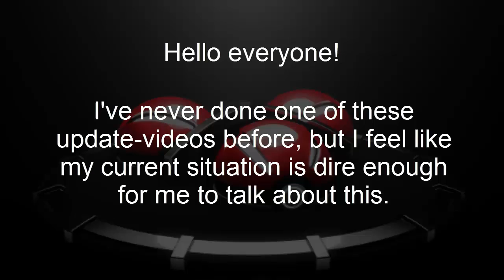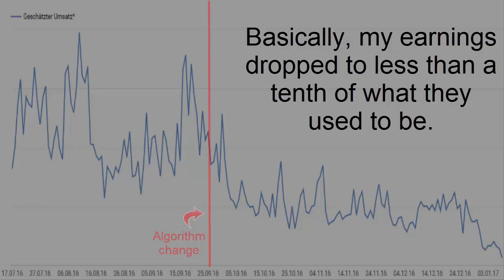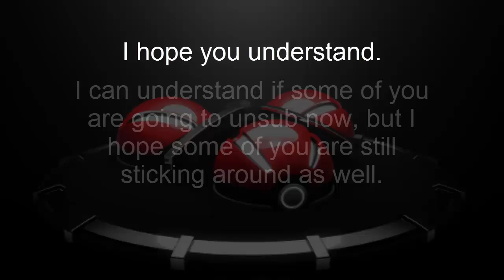Important Update: YouTube and the future of this channel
In short: My YT-earnings pretty much vanished completely so I can no longer afford making videos every two weeks. I'm sorry but new uploads will be less frequent in the future. There will still be videos but only when I can find enough free time to produce them.

And here's some more of my thoughts in case any of you is interested: I know it's not entirely true to say that this happened just because of the YT-algorithm change. I was told that many advertisiers no longer support YouTube and as a consequence, ad-revenue dropped for everyone. I'm also aware that I'm no longer the only person who produces content like this. When I started out, I was the first (and for a long time only) person who had the idea of letting two NPC's from pokémon fight each other which lead to my channel being pretty sucessful. But now there's a dozen of other channels who do the same thing, and many of them do an even better job than me since there's probably multiple people who work on their videos, resulting in their videos being more polished. I also think that not being able to record Gen 6 and Gen 7-battles is really hurting my channel. As a channel one really has to move with the time in order to stay relevant, and that's just something I can't do atm.
And, well, I think that the combination of all those reasons is essentially what's ruining what I built. It seems my time in the spotlight here on YT, however small it has been in the past, is now over. And even though that sucks a lot, I also know that there's still a handfull of people left who actually still enjoy watching my videos and that's the reason why I'm going to continue making videos in the future.

Well, that's all I wanted to say. Not sure if anyone's going to read all of this but if you did thank you for listening to me and my overly dramatic story x) Thank you for caring! Have a good day and till next time, whenever that may be!